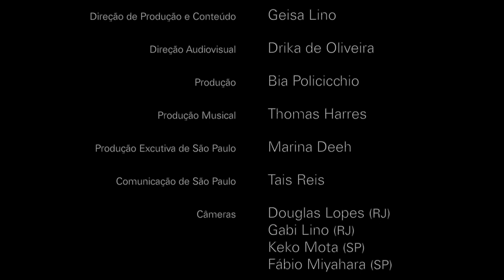BATUQUE, com Anelis Assumpção, Curumin e Rodrigo Maré | Mostra Maré de Música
Com Anelis Assumpção, Curumin e Rodrigo Maré.

Composição de Itamar Assumpção

FICHA TÉCNICA
Direção de Produção e Conteúdo
Geisa Lino

Direção Audiovisual
Drika de Oliveira

Produção
Bia Policicchio

Produção Musical
Thomas Harres

Núcleo de Produção São Paulo:
Produção executiva
Marina Deeh

Comunicação
Tais Reis

Câmeras
Douglas Lopes (RJ)
Gabi Lino (RJ)
Keko Mota (SP)
Fábio Miyahara (SP)

Elton Bozza (Estúdio Audio Rebel-RJ)
Zé Nigrö (Estúdio Navegantes-SP)

Carlos Marra
Felipe Bacelar
Kamila Camillo
Stefany Silva

Iluminação
Julio Lobato

Nicholas Andueza
Drika de Oliveira

Designer
Bruna Montuori
Juh Barbosa

Colagens
Stefany Silva

Equipamentos de luz
Boca do Trombone

Live
Bate papo com
Pâmela Carvalho

Equipamentos Luz, Som e Streaming
Boca do Trombone

Tom Rocha

Operação Streaming
Julio Lobato